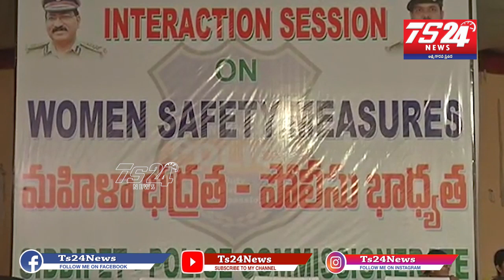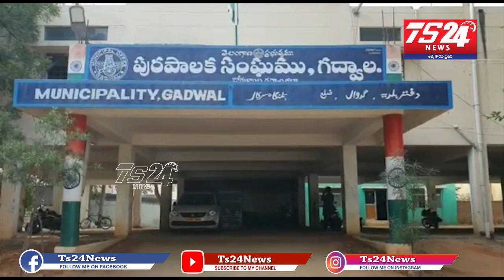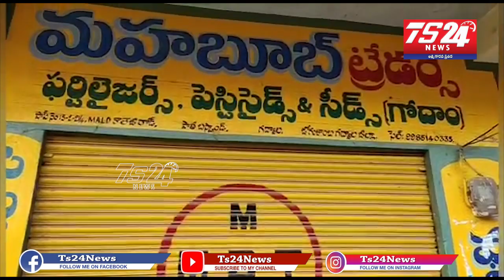Short Bulletin|TS24 News